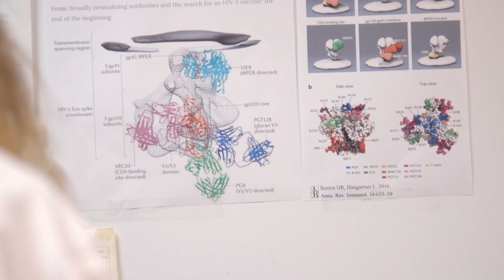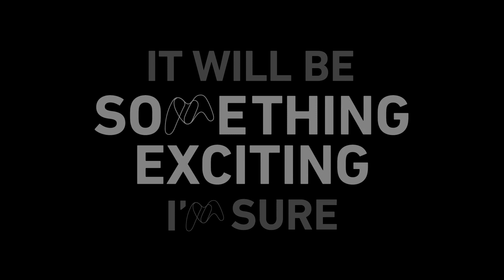Why Microbiology Matters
"When I think of the word 'microbiology', for me it means life"
"Microbiology matters because it's everything"
"I couldn't think of a big enough answer, and I think that is the answer"
"I think microbiology matters because it's relevant to everybody"
"The proof is around us everywhere"
"If you look at the scope of what microorganisms do, they do everything"

Microbes are everywhere and affect almost all aspects of our lives. We cannot see them, but our world would not function without them. Bacteria, viruses, fungi, protists, archaea, algae and other microscopic life forms are on us and in us, in the air, soil and water, and in our food. They are in and on the surfaces of everything in our homes, workplaces and other environments. Most do not harm us and many are essential for the good health of humans, animals and the planet. Microbes help keep the planet healthy by recycling waste and supplying nutrients. Agricultural systems would not function without some while others are harmful pests. Industry uses microbial processes to produce foodstuffs and drugs, benefiting society and creating wealth.